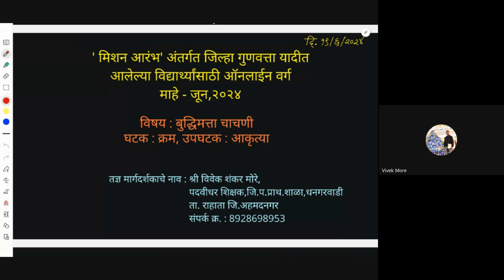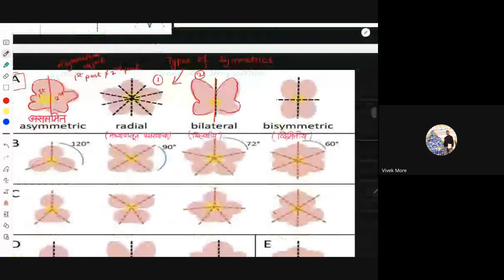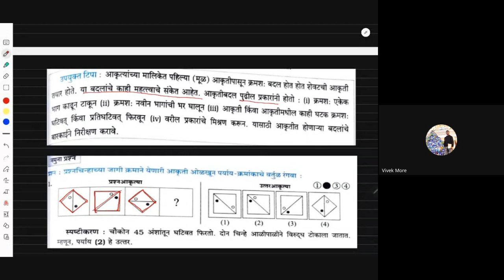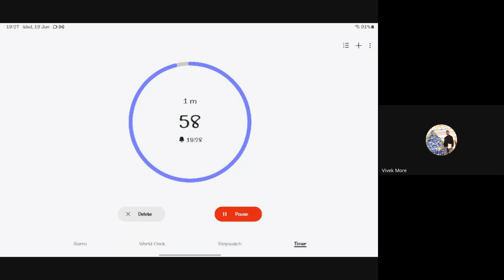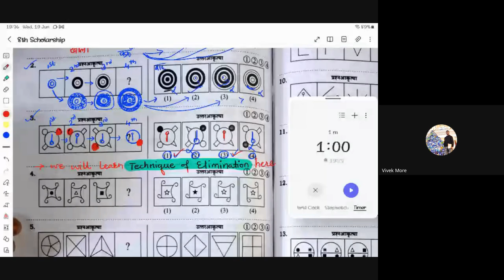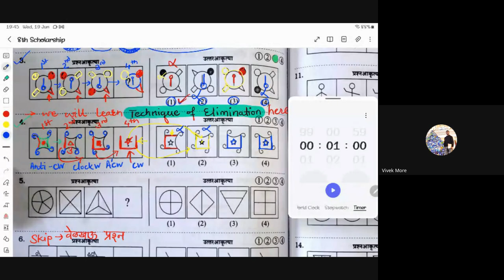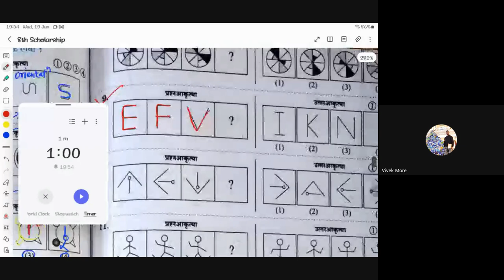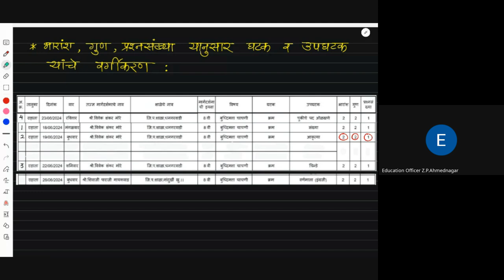मिशन आरंभ ८ वी शिष्यवृत्ती मार्गदर्शन 2024 06 19 18 59 GMT+5 30